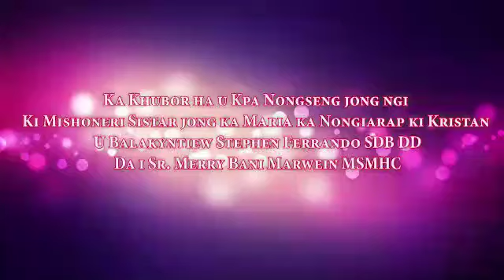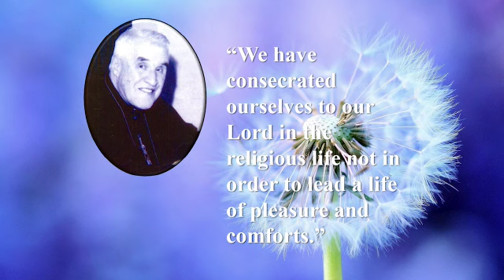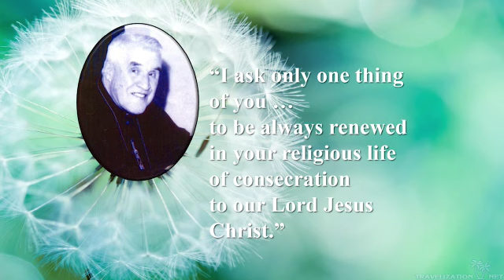Sr. Merry Bani MSMHC on Venerable Stephen Ferrando